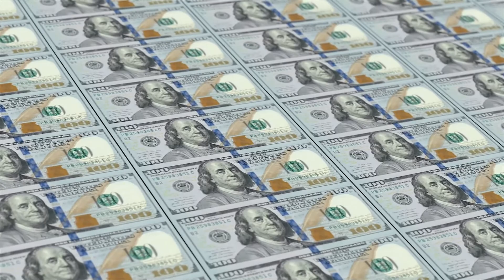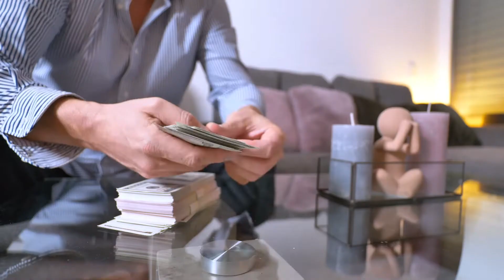Indian Rupee Falling Against US dollar|| Explained by Vaibhav Chaudhary